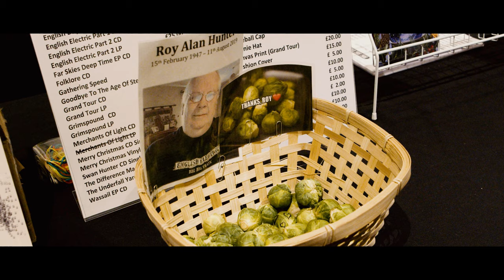Journey of the Passengers Episode Five: The Forum with Decorum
The Journey of the Passengers is an independent film about the relationship between a rock band and its listeners. The band is called Big Big Train and many of its listeners identify themselves as 'Passengers'.

Most of the filming for The Journey of the Passengers took place during the band's 2019 UK tour.

The film will be available to watch in six instalments on YouTube (episodes will be published on a weekly basis from 20th August 2021). Hi-resolution download versions of the film are available to purchase from Big Big Train at:

Lara Briddon

Produced by
Philip Briddon

Executive Producer
Gregory Spawton

Lara Briddon

Interviewees

Grant Alexander
Dave Bandana
Harry Blackburn
Philip Briddon
Glenn Codere
Allie Devenny
Paul Devenny
John William Francis
Sue Heather
Sue Honour
Tony Honour
Tobbe Janson
Peter Jones
Carol Maclean
Rod Moor-Bardell
Rob Moss
Geoff Parks
Alison Reijman
Miles Schofield
Dieter Schultz
Charlie Silvestri
Graham Smith
Greg Spawton
Kevin Thompson
Chris Topham
Paul Turner
Andy Winn
Helen Winn
Spike Worsley

Musicians
“Big Big Train”

Danny Manners
Keyboards

Dave Gregory
Guitars

David Longdon
Lead vocals, flute

Greg Spawton
Bass, bass pedals

Nick D’Virgilio
Drums, vocals

Rachel Hall
Violin, vocals

Rikard Sjöblom
Guitar, keyboard, vocals

Robin Armstrong
Keyboard, guitar

Dave Desmond
Trombone

Paul Hawkins
Trumpet

Nick Stones
French horn

John Storey
Euphonium

Jon Truscott
Tuba

Andy Poole
Keyboard, guitar

Camera Operator A
Lara Briddon

Camera Operator B
Ross Briddon

Camera Operator C
Philip Briddon

Sound recordist
Ross Briddon

Editing Proof Viewer
Isaac Morrison

Photographs provided by

Jeff Cooper
Steve Hammond
Marko Heimonen
Paolo Limoli
Martin Reijman
Carol Rogers
Miles Schofield
Bronwen Trimming
Spike Worsley

Winchester Video
Russel Clarke

Kings Place Video
Directed by Peter Callow
Produced by English Electric Recordings, 2016

Loreley Video
Directed by John Vis
Produced by English Electric Recordings, 2018
Special thanks to WiV Entertainment

All Stock Media Provided by
Pond5

Edinburgh
espiegle

Newcastle
duanecodrington

Halifax
vervostock

Birmingham
peter_howell

Newport
CloudVisual

Hackney
acrossmedia

London
Filmingworld1

Venues
Real World Studios, Box, Wiltshire
Queens Hall, Edinburgh
Radisson Blu Hotel, Edinburgh
City Hall, Newcastle
Dream Apartments Quayside, Newcastle
Victoria Theatre, Halifax
The Riverfront Theatre, Newport
The MOTH club, Hackney
Empire Theatre, Hackney
The Old Ship Inn, Hackney
The Old Vine Hotel, Winchester

Special Thanks

Harry Blackburn
Janet Briddon
Ross Briddon
Sara Bridgeman
Tony Bridgeman
Glenn Codere
Maureen Codere
Michelangelo
John William Francis
Peter Jones
Nellie Pitts
Nick Shilton
Greg Spawton
Kathy Spawton
Kevin Thompson
Chris Topham
Paul Turner

Music credits

Novum Organum
Written by Greg Spawton, Nick D’Virgilio
From the album ‘Empire’

Alive (Live Version)
Written by David Longdon

On the Racing Line
Written by Danny Manners, Greg Spawton
From the album ‘Grimspound’

Hedgerow (Live Version)
Written by Greg Spawton, David Longdon, Andy Poole

Theodora in Green and Gold (Live Version)
Written by Greg Spawton, Nick D’Virgilio, David Longdon

Winchester From St. Giles Hill
Written by Greg Spawton
From the album ‘English Electric Part 1’

Band Introductions
Originally released on ‘The Passengers Club’

Evening Star
From the album ‘The Underfall Yard’

A Mead Hall in Winter (Live Version)
Written by Greg Spawton, Rikard Sjöblom, David Longdon

Make Some Noise (Live Version)
From the album ‘A Stone’s Throw from the Line’

Expecting Dragons
From the album ‘Goodbye to the Age of Steam (2011 Remaster)’

East Coast Racer (Live Version)

Terra Australis Incognita
Written by Greg Spawton, Danny Manners
From the album ‘The Second Brightest Star’